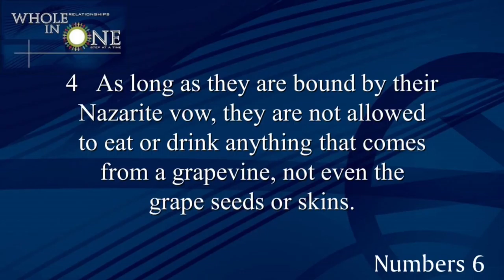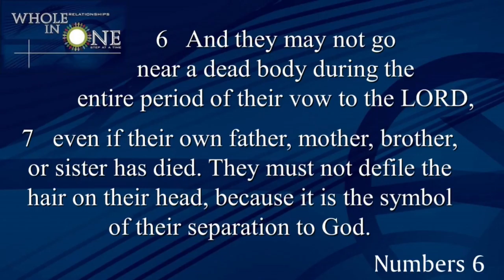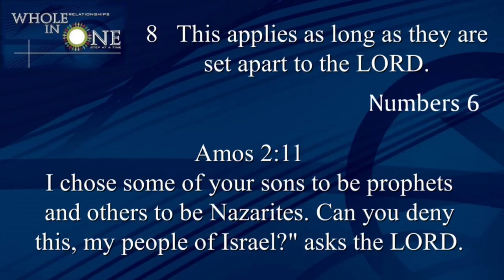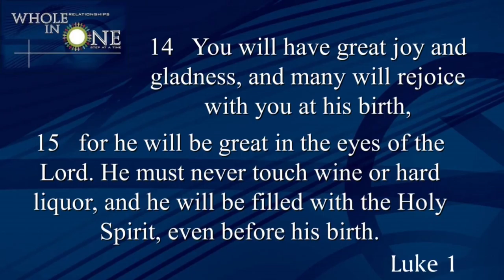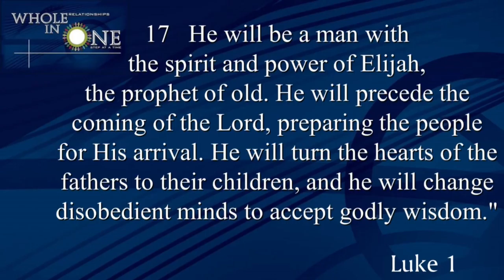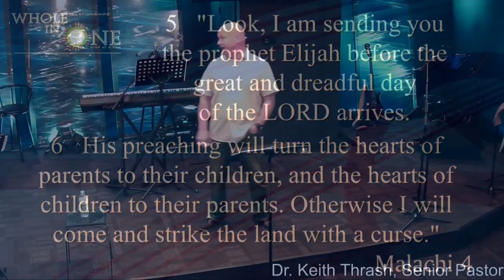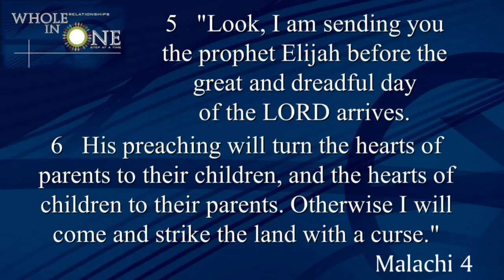Freedom River Church Sunday Message 5/28/17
Isolation is a self-focused, reclusive mentality. Overcoming self-centeredness and overcoming isolation are two of the biggest challenges of a single Christian. To be single is to be free to mix, minister, and mentor without restrictions (see I Corinthians 7:29-35). A person who is unmarried should take care not to succumb to loneliness and isolation, because then his life becomes totally self-centered.